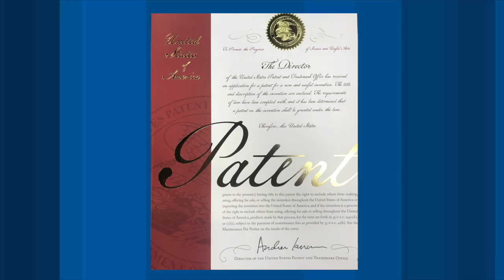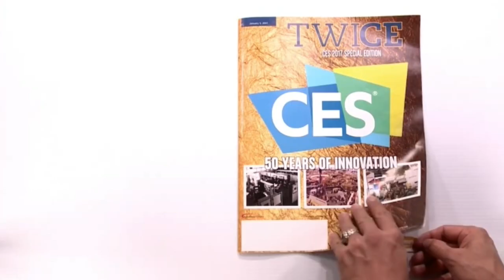VATV | Phỏng Vấn Tìm Hiểu Niềm Hãnh Diện Của Con Em Gia Đình H.O.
VATV | Phỏng Vấn Tìm Hiểu Niềm Hãnh Diện Của Con Em Gia Đình H.O. Của Công Ty Luraco Nhân Ngày Quân Lực Việt Nam Cộng Hoà
Với Võ Thành Nhân và Tom Lê (Thành) Giám Đốc Luraco
19/06/2019
SBTN-DC